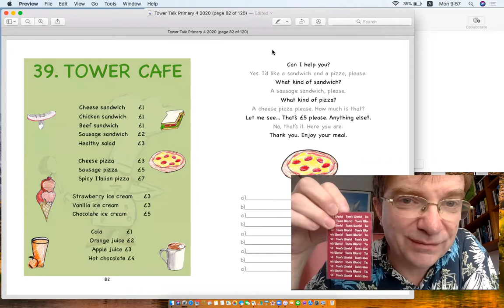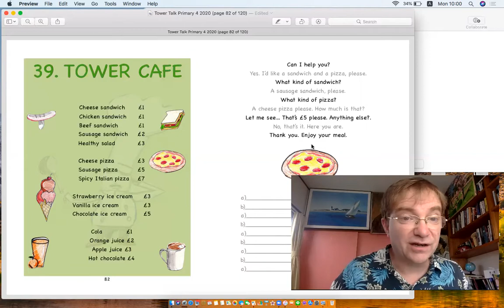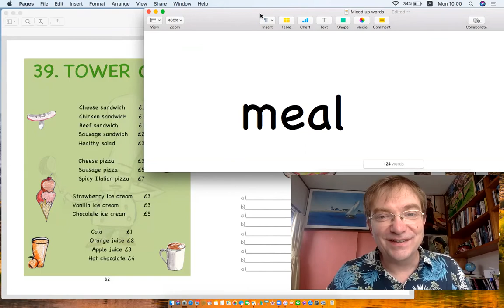Tower Talk P4-39 Tower Cafe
ここで使われている教材のシリーズは全てアマゾンで購入可能です。Tower Talk Primary 4: Lesson 39. Tower Cafe